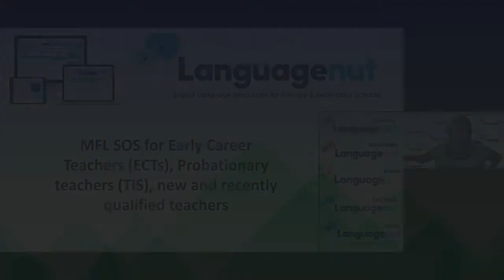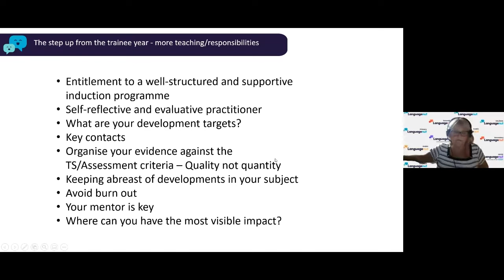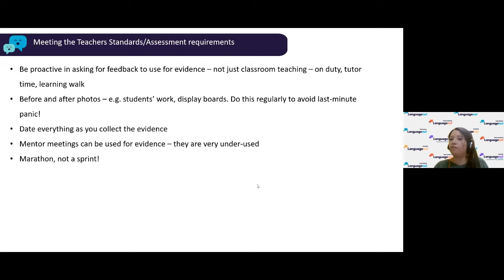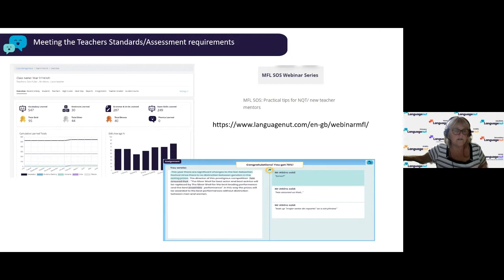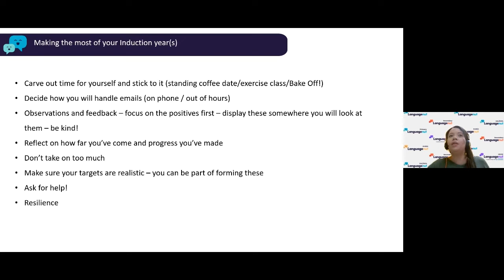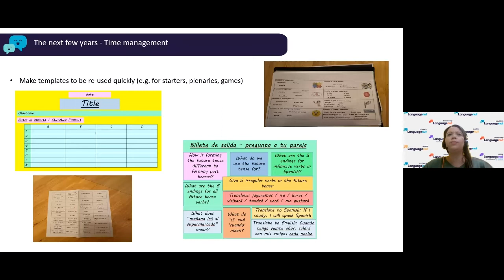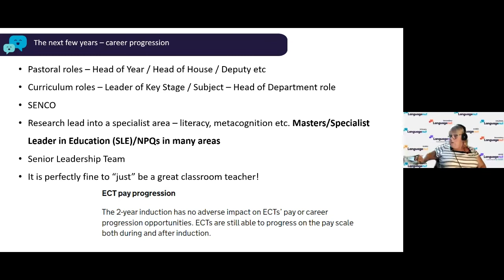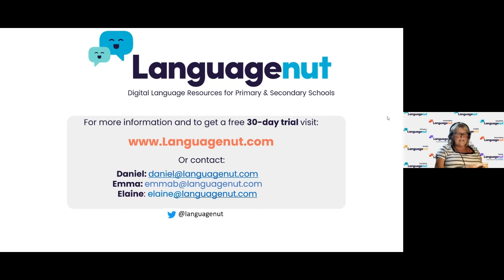MFL SOS: Practical Tips for ECTs and New/Recent Language TeachersWed 29th June 2022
Are you an Early Career Teacher (England), doing your Probationary Year (Scotland), new to the profession and recently qualified or still training?

This session, led by two language teachers from either end of the spectrum of experience, will look at practical tips and ideas for:
• Surviving the step up from your trainee year
• Meeting the Teachers’ Standards/Assessment requirements
• Making the most of your induction